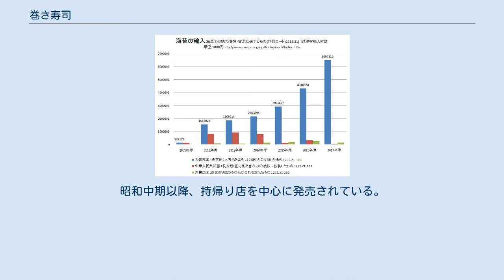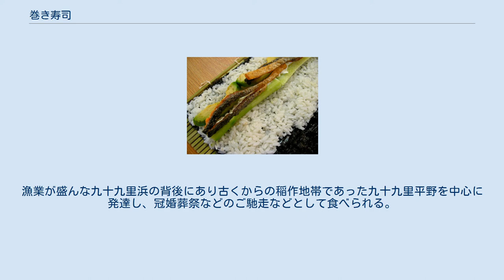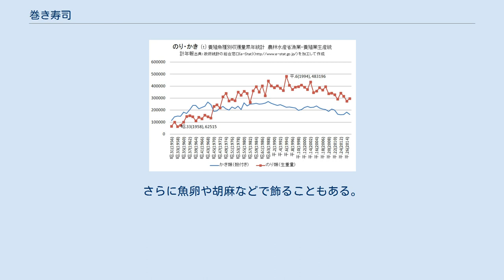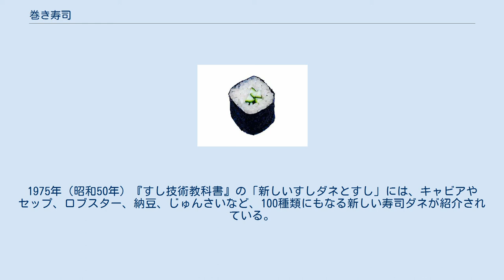巻き寿司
カッパ巻き（キュウリ） 海苔巻きを作る途中（巻く直前） 巻き寿司（まきずし）は、海苔などの材料で酢飯や具材を巻いた寿司の一種。
 巻き寿司は海苔や昆布などの食材で酢飯や具材を巻いたものと、禾本科植物の葉を使って酢飯や具材を巻いたものの二つに大別される。
一般的には、巻き簾上の海苔に酢飯を広げてその上に具（巻芯）を乗せて巻いたものを指すことが多く、海苔巻き（のりまき）とも呼ばれる。
江戸前寿司の基本的なものの1つで巻物（まきもの）ともいう。
巻き方は地方や店舗によって異なるが、断面が方形あるいは円形のものが多い。
 寿司店以外でも、弁当屋などの店舗や家庭で作られることが多い寿司である。
一般的に使用される具材には、マグロ、きゅうり、海老、卵焼き、ツナ、かんぴょう、いか、紫蘇、たくあん、納豆、などがある。
 具材の芯を海苔や酢飯で巻くことによって、迅速かつ大量に生産できるようになっている。
家庭では、巻き簾を使った手巻き寿司が作られるほか（後述）、太さや切った時の断面を調整しやすい巻き寿司メーカーが市販されている。
業務用では、電気で自動的に巻く作業を行う海苔巻き用ロボットが利用されることもある。
 具材（タネ・巻芯）は様々である。
大量生産など業務用には巻き寿司用の具がチルドや冷凍品として販売されている。
巻き寿司の中心の具をスティック状にまとめて冷凍した商品「巻き芯」は海苔の上に寿飯をひろげ、載せて巻くだけで簡単に巻き寿司が出来上がる。
具材の組み合わせによって上巻き芯、並巻き芯、サラダ巻き芯、海鮮巻き芯、女性に人気のアボカド芯などがある。
 板海苔のあぶり方は備長炭のような木炭の強火で遠くから2枚ずつ、青色になるように手早く焼く。
海苔を巻くには巻き簾を用いる。
海苔がパリパリの香ばしさを保った破れやすい状態で巻くことから、素早く繊細に巻くことが必要となる。
海苔の表が外側になる方向で使用する。
 海苔巻きずしに欠かせない海苔は昭和24年マンチェスター大学キャスリーン・メアリー・ドリュー=ベーカー教授が海苔の糸状体を発見し九州大学瀬川宗吉教授へ教示、熊本県水産試験場太田扶桑男技師へ伝えられ1953年人工採苗に成功。
海苔は養殖により安定供給可能となり、1975～1984年には全国的に過剰生産時代へ入った。
 主要な生産地は佐賀県・福岡県・兵庫県・熊本県であるが近年急激に韓国からの輸入が増加している。
 単に「海苔巻き」と言えば「細巻」の「干瓢巻き」を指す。
巻き寿司は太さの違いや使用する材料また地方によっては名称が異なっている。
 江戸前寿司における海苔巻きの基本であり、具にかんぴょうを使用し丸く巻くものが標準（慣例）。
その黒い細身の姿から鉄砲巻きとも呼ばれる。
直径3cm程度の口に入れやすいのもの。
半分に切った海苔で巻く。
 大抵は具が1種類のみ。
2等分に切り、さらに2等分もしくは3等分に切る。
このようにして、かんぴょう巻は4等分に、他の細巻きは6等分にする。
 その他、野菜類やドレッシングを使用した各種サラダ巻きが存在する（後述）。
 太巻き寿司 細巻より太めの巻物を「太巻き」と呼ぶ。
板海苔を1枚もしくはそれ以上使い、多種類の種（たね）を用い、太さは直径5cm以上となる。
厚さ2-3cm程度に輪切りにして食されることが多い。
標準的な種は、玉子焼き・高野豆腐・かんぴょう・椎茸・きくらげ・でんぶ・おぼろ・焼穴子・キュウリ・三つ葉など。
地方により、また店舗や家庭により様々な材料や食べ方がある。
 海苔を一枚または半分を使用して巻く。
昭和中期以降、持帰り店を中心に発売されている。
細巻と太巻の中間の太さで、具は概ね2、3種類となっている。
近年では板海苔の代わりに薄焼き卵やレタスなどを使用したものも見かける。
使用する寿司飯は細巻きの約2倍となる。
 卵焼きで巻いた寿司。
守貞謾稿の江戸の寿司について「江戸、今製は握り鮓なり。鶏卵焼、車海老、海老そぼろ、白魚、まぐろさしみ、こはだ、あなご甘煮長のままなり。以上、大略、価八文鮓なり、その中、玉子巻は十六文ばかりなり」と述べている。
本所元町のすし屋、花屋与兵衛の寿司にも、海苔細巻き、厚焼き玉子と海苔太巻きが含まれている。
他にも伊達巻や玉巻（ぎょくまき）の名称もある。
 巻き簀を使わず手で飯と具を海苔で巻く寿司は「手巻き寿司」と呼ぶが、「築地玉壽司」が昭和46年に始めたとして同店は「元祖末廣手巻き」と名乗っている。
 銀座久兵衛がイクラやウニなど握りにくい具を寿司とするために作ったも...